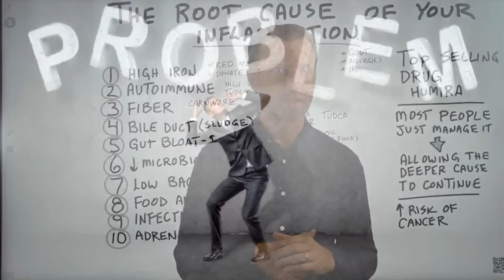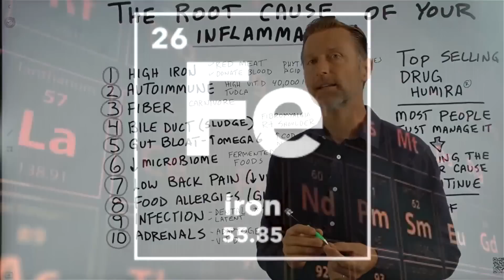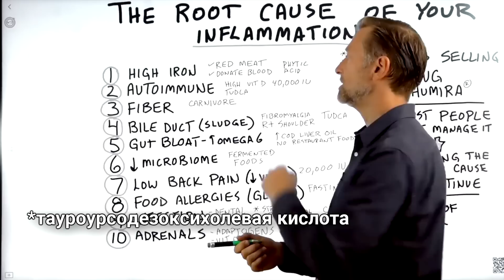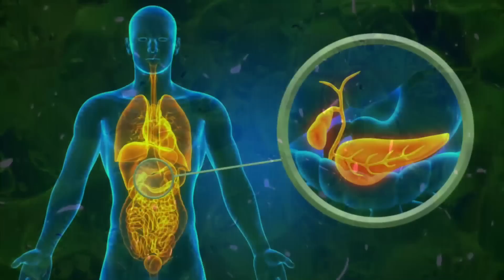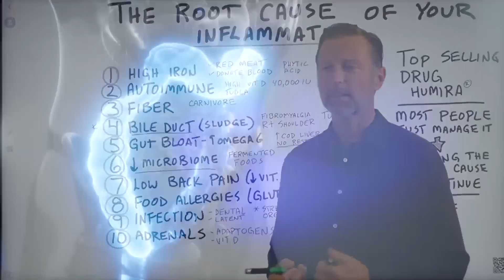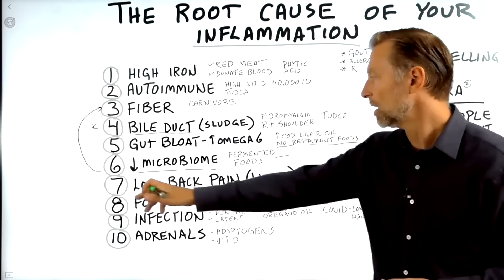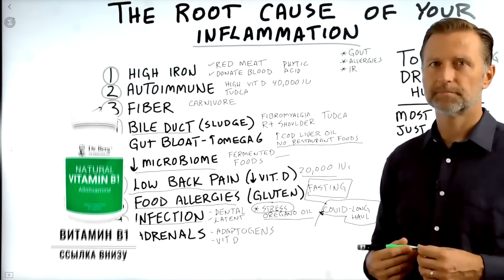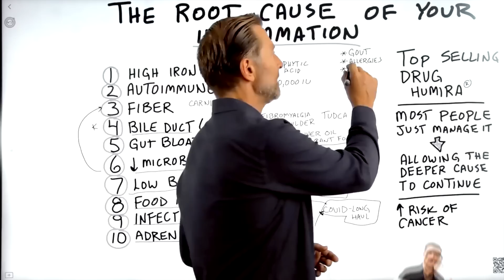Скрытые причины воспалений: 10 причин – 10 решений🙌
СКАЧАТЬ БЕСПЛАТНО. Как укрепить иммунитет🔥
Каковы скрытые причины воспалений? Воспаления, хронические воспаления беспокоят многих людей. Но часто решение этой проблемы – лишь маскировка симптома. Как избавиться от воспаления? Чтобы убрать воспаление, нужно выявить первопричину и работать с ней. Как уменьшить воспаление? Все зависит от причины этого воспаления.

0:00 - боль и воспаления;
1:30 - воспаления и рак;
2:03 - источники воспалений;
2:21 - повышенный уровень железа;
3:36 - аутоиммунное заболевание;
4:36 - клетчатка;
5:53 - желчный пузырь;
7:30 - вздутие живота;
8:29 - прием антибиотиков;
9:43 - боль в пояснице;
10:13 - пищевая аллергия;
10:59 - инфекция;
13:29 - усталость надпочечников;
14:20 - подагра;
15:08 - экологические аллергии;
15:16 - инсулинорезистентность.

Причины воспалений:

1. Повышенный уровень железа может вызвать воспаление.
Решение – фитиновая кислота.

2. Аутоиммунное заболевание. Решение – прием больших доз витамина D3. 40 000 МЕ витамина D в сочетании с TUDCA.

3. Клетчатка. Речь не только про клетчатку из злаков. Про клетчатку из овощей тоже. Если кишечник поврежден, то любая клетчатка усилит этот процесс. Решение – карнивор диета.

4. Проблемы с желчным пузырем (закупоривание желчных протоков желчным осадком, вялость желчного пузыря). Решение – TUDCA.

5. Сильное вздутие живота. Решение – сбалансируйте омега-3 и омега-6.

6. Прием антибиотиков. Решение – ферментированные продукты или пробиотики. Если у вас СИБР, то нужно посидеть на карнивор диете.

7. Боль в пояснице. Решение – прием витамина D в дозировке 20 000 МЕ.

8. Пищевая аллергия. Решение – периодическое длительное голодание.

9. Инфекция. Решение – натуральные антибиотики (например, масло орегано).

10. Усталость надпочечников. Решение – прием адаптогенов (ашваганда, витамина D3).

Опубликован 6 октября 2022 года